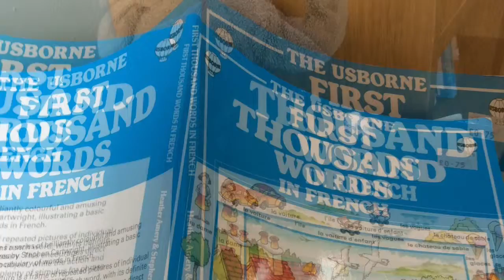Where is Ellie